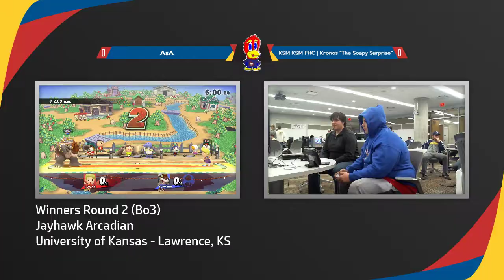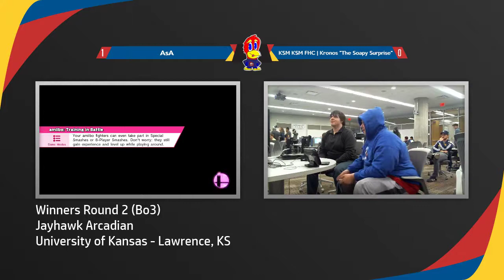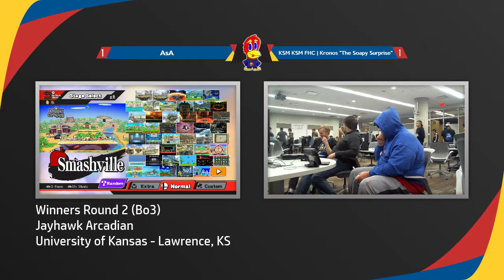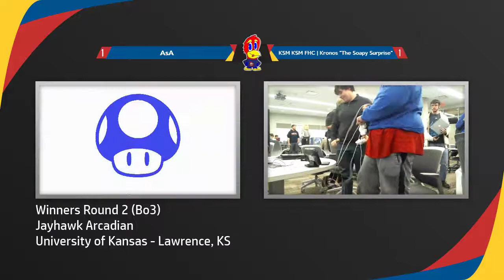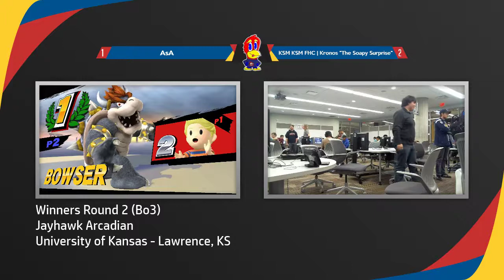The Jayhawk Arcadian - Winners Round 2 - AsA (Lucas) vs KSM | Kronos (Bowser)